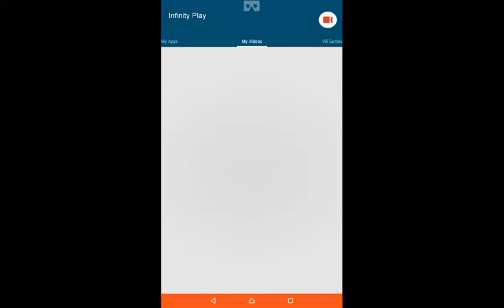Minion Rush Серия 25 Уровень 72 Секундное безумие!